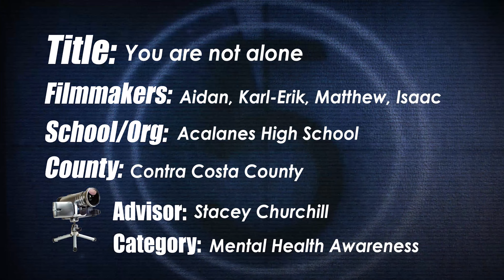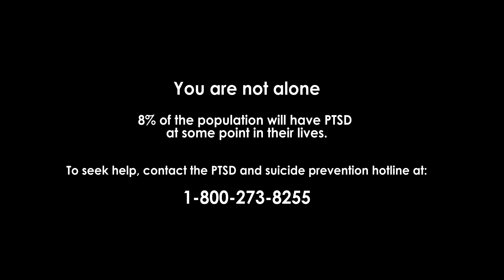You are not alone | PTSD Awareness Ad (Directing Change)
Submission to the Directing Change Mental Health Awareness film competition.